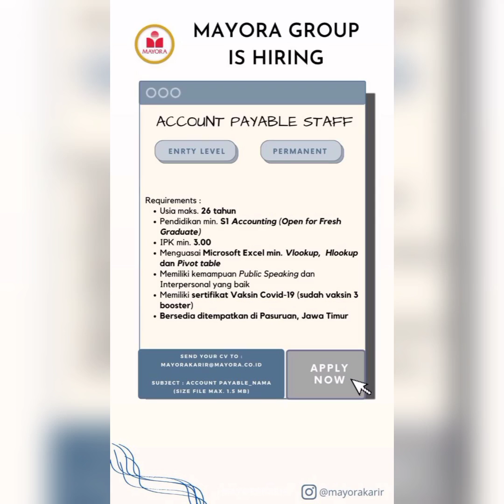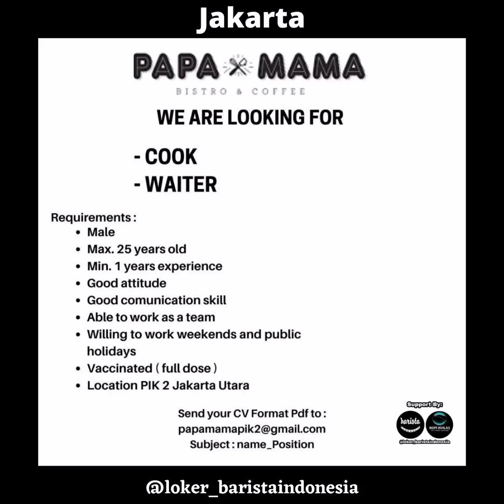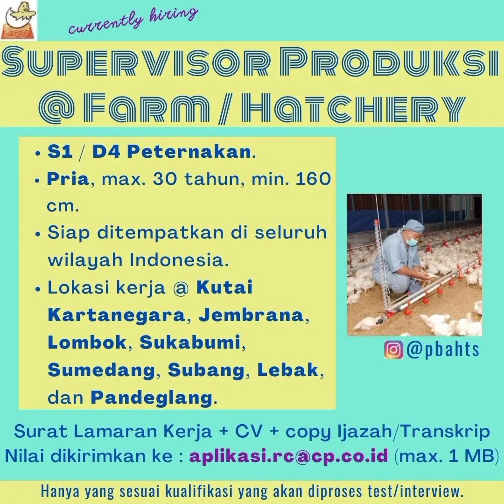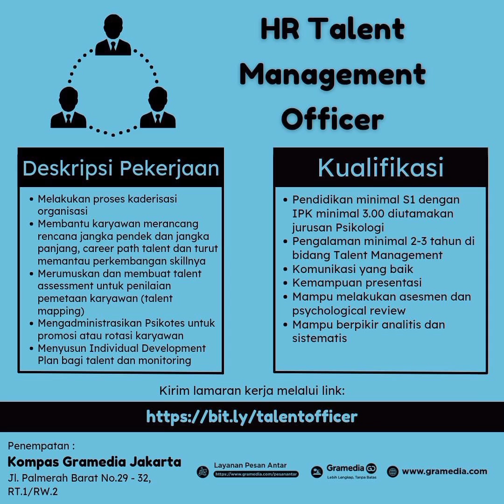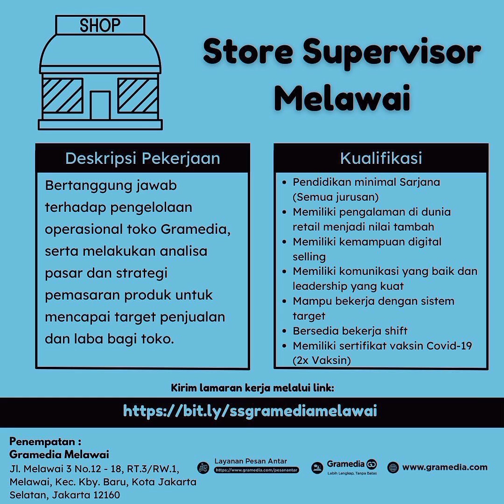Lowongan kerja terbaru hari ini 21 Juli 2022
Lowongan Kerja Terbaru Hari ini | info loker Terbaru Hari ini

Update Info Lowongan Kerja Terbaru Hari Ini | Info Loker Terbaru Maret 2022.
Bagi Yang Ingin Request info Loker Silahkan Tulis Dikolom Komentar.

info lowongan kerja Sumenep 2022,
info lowongan kerja Boyolali,
info lowongan kerja Lombok 2022,
info lowongan kerja Temanggung 2022,
info lowongan kerja Salatiga 2022,
info lowongan kerja Cilacap 2022,
info lowongan kerja Wonosobo 2022,
info lowongan kerja Riau 2022,
info lowongan kerja Aceh 2022,
info lowongan kerja Sumatra 2022,
info lowongan kerja Bengkulu 2022,
lowongan kerja Terbaru Februari 2022,
Info lowongan kerja PT KAI 2022,
Info loker Februari 2022
Info Loker Persero Hari Ini 2022,
Info Loker CV Hari Ini 2022,
Info Loker UD Hari Ini 2022,
Info Loker PNS Hari Ini 2022,
Info Loker RS Hari Ini 2022,
Info Loker Guru Hari Ini 2022,
Info Loker Sarjana Hari Ini 2022,
info loker Marketing Hari Ini 2022,
Info loker Tanpa Ijazah
Lowongan Kerja Terbaru Hari Ini 2022,
Lowongan Kerja Driver Terbaru,
Lowongan Kerja Security Terbaru,
lowongan kerja Guru 2022,
lowongan kerja PNS 2022
lowongan kerja PT KAI 2022,

selamat mencoba  berhasil.